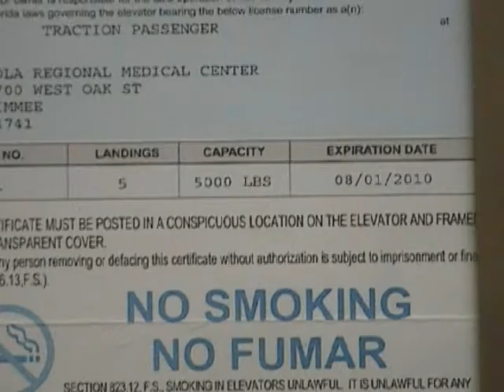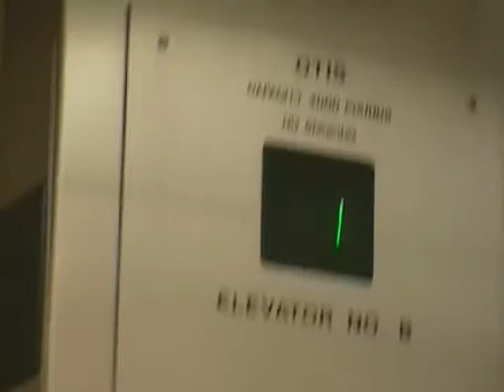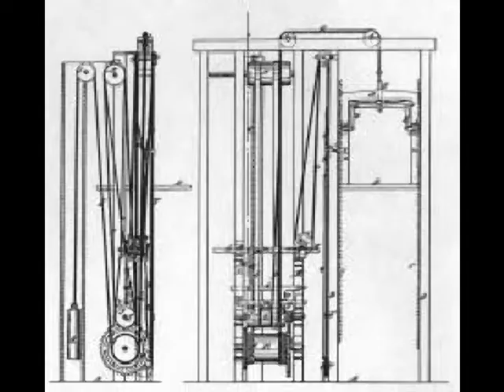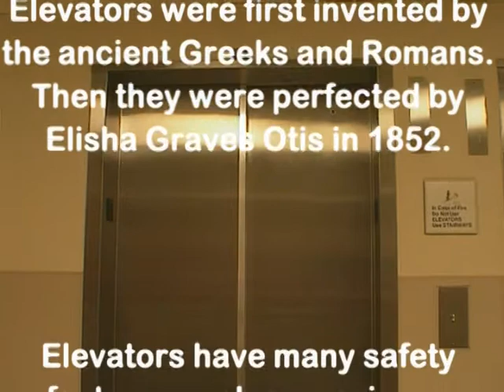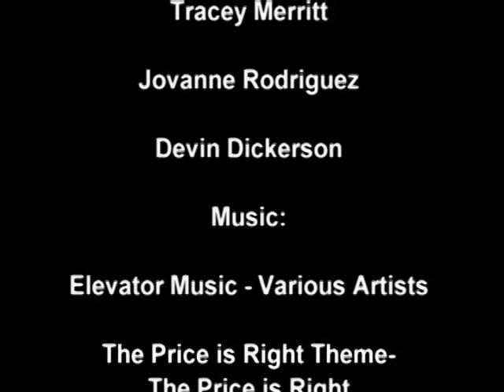All About Elevators: Revised Edition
For all those teachers who thought the original just wasn't good enough.

RECORD:
2nd place - St. Cloud Middle School History Fair
2nd place - County/Regionals Fair
Going on to state 5/2/10
Okay, we went to the state finals in Tallahassee and did not make it through; however, we will be uploading a video soon about our trip!